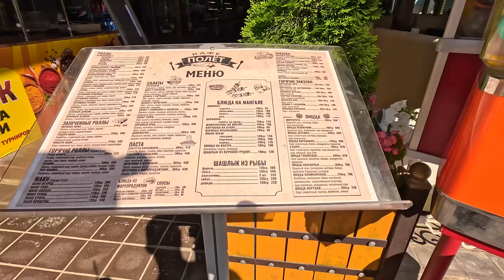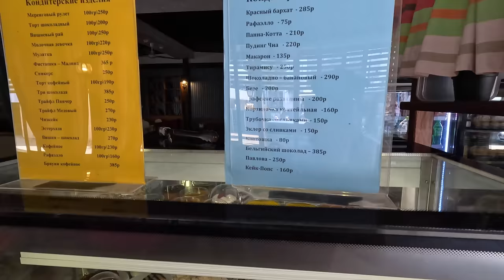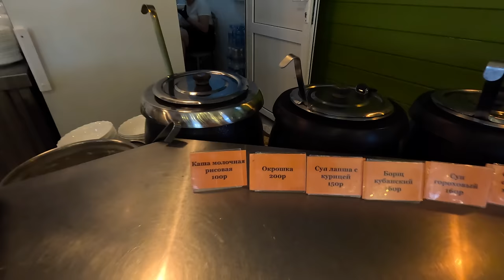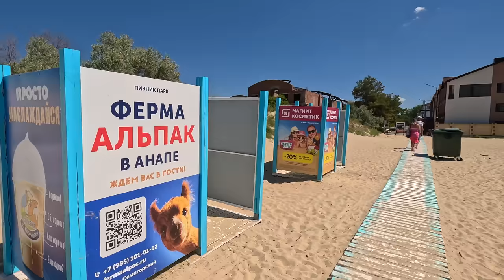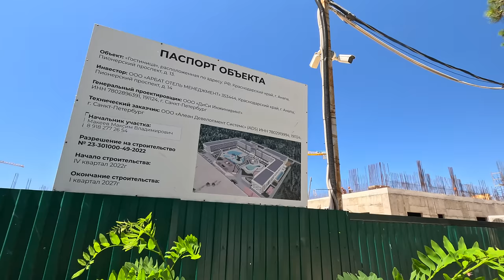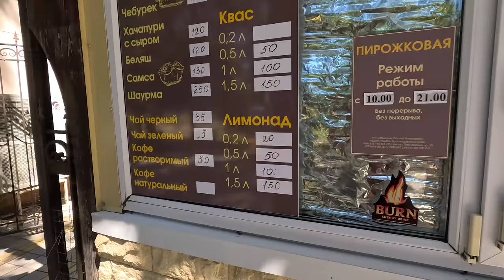Джемете ПЛЯЖИ ПУСТЕЮТ | СЕКРЕТНЫЕ МЕСТА ИДЁМ В АНАПУ | ДЖЕМЕТИНСКИЙ ПРОЕЗД до ЗОЛОТЫХ ПЕСКОВ